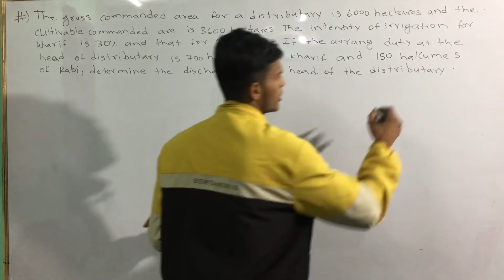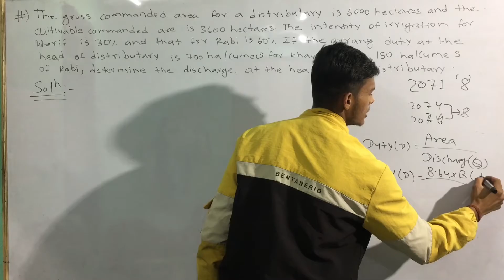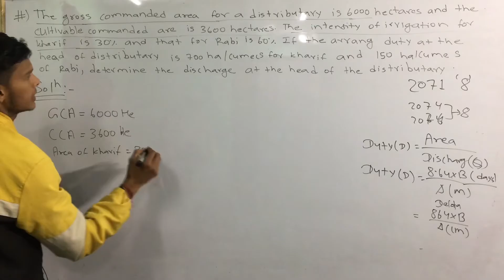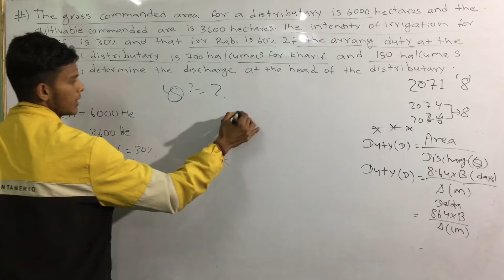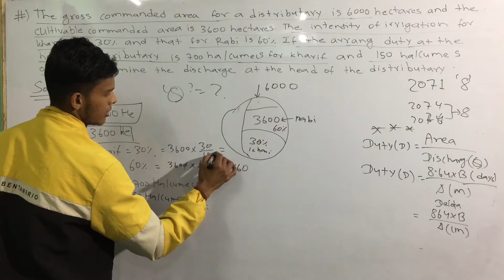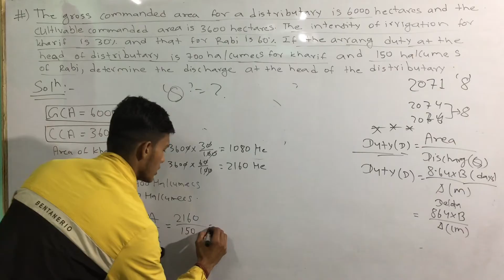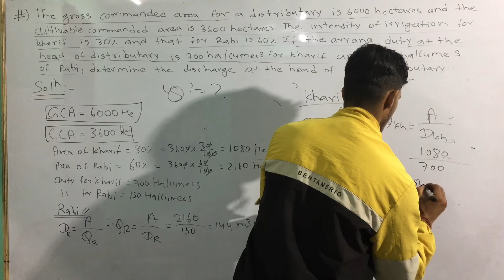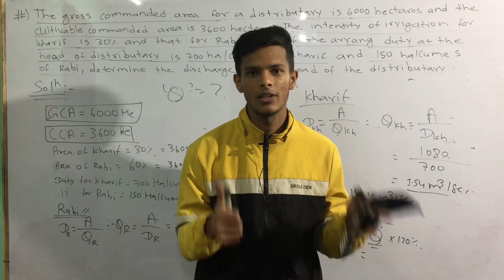Irrigation and drainage engineering 6th semester important questions ctevt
Determine the discharge at the head of distributary